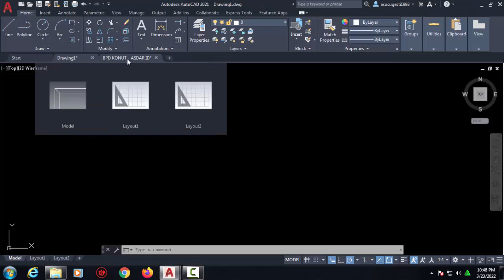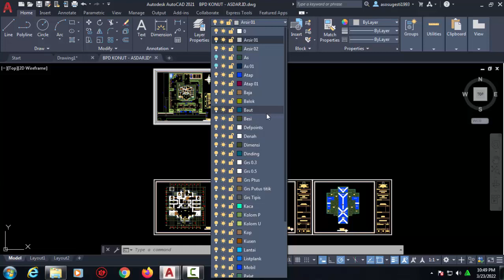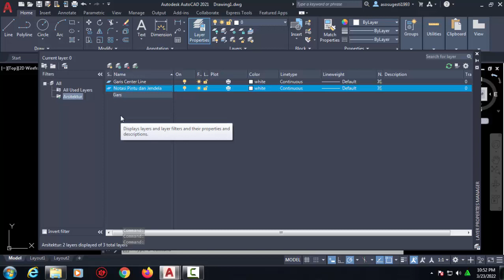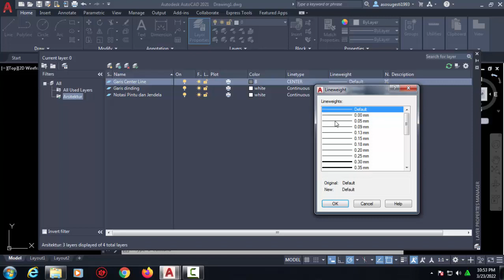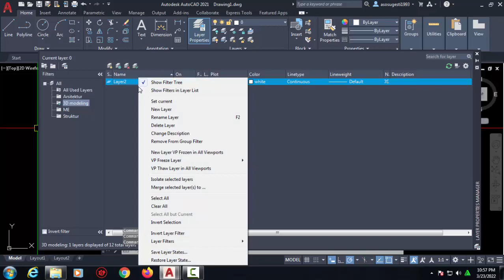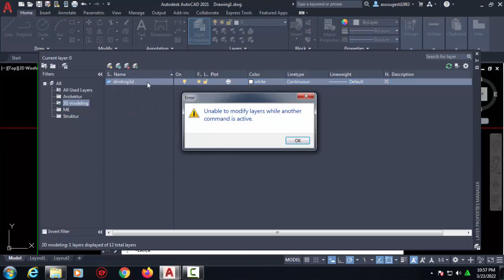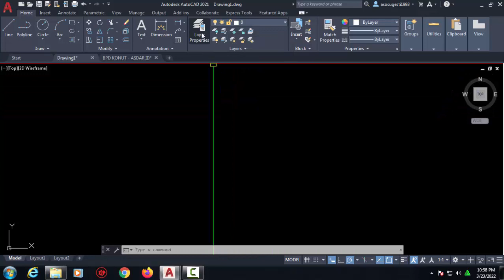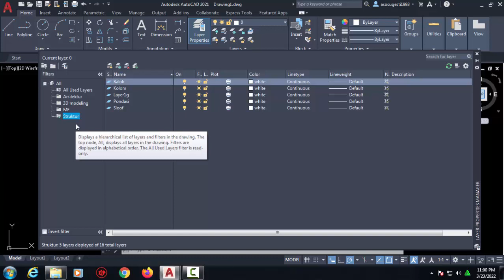Cara membuat GROUP atau PENGELOMPOKAN Layer di Autocad